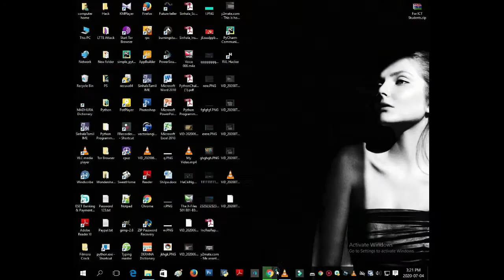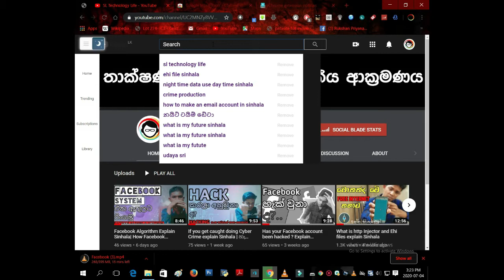How to type sinhala in your pc just 2 minutes|විනාඩි 2 න් PC එකට සිංහල ටයිපින් දාගමු .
සිංහල Type කරනවා කියන එක අපිට දැන් නොකරන්නම බැරි වැඩක් වෙලා තියෙනවා..

මොකද Unicode හින්ද වගේම අපිට Social media වල අපේ භාෂාවෙන් හසුරවන්නත් දැන් පුලුවන්..

මොකද අපිට Playstore වල මේ වෙද්දි Sinhala Keyboards ගොඩක් බලාගන්න පුලුවන්..

ඉතිං ඒ හින්ද අපේ Android ඩිවයිස් එකට හරි IOS වලට හරි ඕනිම මොබයිල් එකකින් සිංහල ටයිප් කරන්න පුලුවන්..

හැබැයි .  Computer වලදි මේ සිංහල ටයිප් කරනවා කියන එක ටිකක් අමාරු වැඩක් වෙනවා.. මම මෙතනදි කතා කරන්නේ MS Wors , powerpoint නෙවෙයි..

ඔයාට Google වල සිංහලින් Type කරන්න ඔනිනම්,එහෙම නැත්තං Email එක්ක සිංහලින් යවන්න ඕනිනම්,Online Application එකක් පුරවන්න ඕනිනම් ඔයාට ටිකක් මහන්සි වෙන්න වෙනවා

මොකද Software එකක් Keyboard එකක් Download කරගෙන තමයි අපිට මේ වැඩේ කරන්න වෙන්නේ.. ඒත් මට 🙂 ගොඩක්ම ගොඩක් Easy ක්‍රමයක් හම්බුනා..

ඉතිං අද මම මේ Video එකෙන් ඔයාලාට කියල දෙනවා  විනාඩි 2 න් කිසිම Software එකක් නැතුව කොහොමද PC එකෙන් අපි Sinhala Type කරන්නේ කියලා ❤

අපේ Facebook Page එකටත් Like එකක් දාලා සෙට් වෙන්න අමතක කරන්න එපා  -